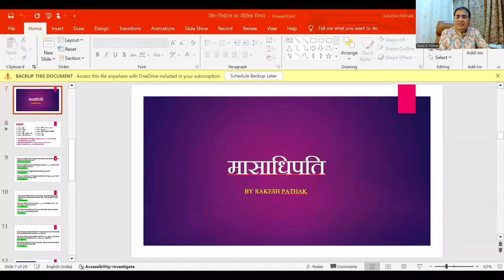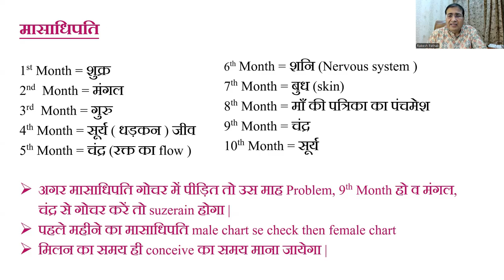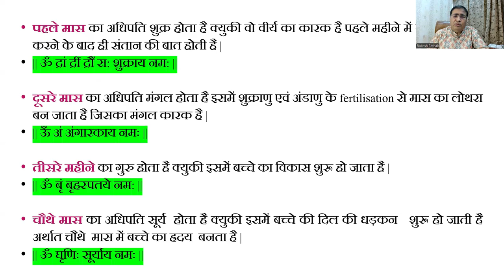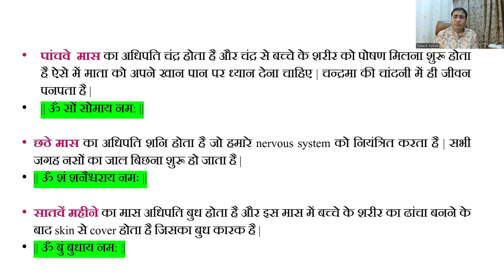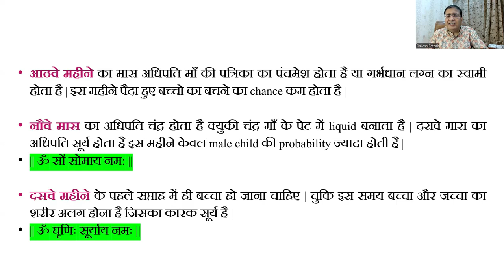गर्भ के मासाधिपति ग्रह